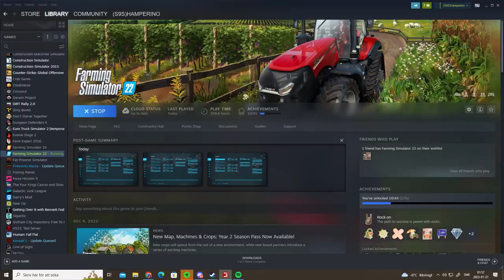FS22 Forestry [Starting to forward on small clear cut with Komatsu 875] (pt4)